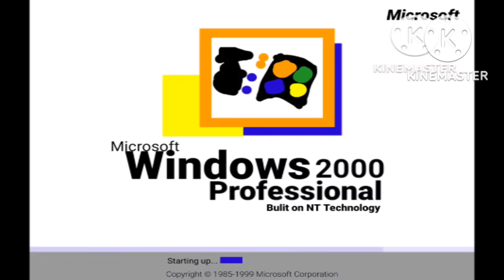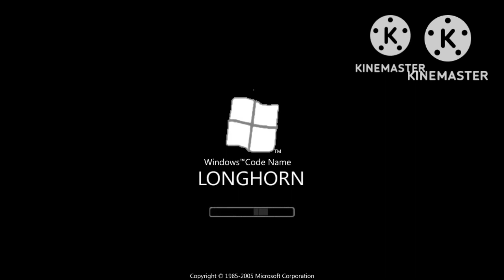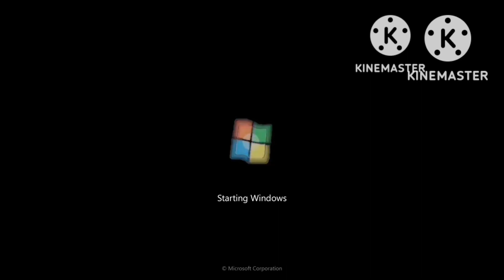Windows Boot Screens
0:00 - Windows 1
0:05 - Windows 2
0:10 - Windows 3.1
0:15 - Windows NT 3.1
0:20 - Windows Chicago
0:25 - Windows 95
0:30 - Windows NT 4.0
0:35 - Windows 98
0:40 - Windows 2000
0:47 - Windows ME
0:51 - Windows Neptune
0:56 - Windows Whistler
1:05 - Windows XP
1:15 - Windows Server 2003
1:22 - Windows XP x64 Edition
1:28 - Windows Longhorn build 4074
1:36 - Windows Longhorn build 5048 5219
1:45 - Windows Vista
1:54 -Windows 7
2:07 - Windows 8 build 8032
2:14 - Windows 8 Developer Preview
2:24 - Windows 8 Cosunmer Preview
2:30 - Windows 8 Release Preview
2:36 - Windows 8 8.1, 10
2:46 - Windows 11

🎶Music🎵